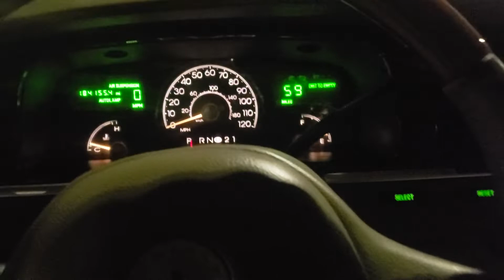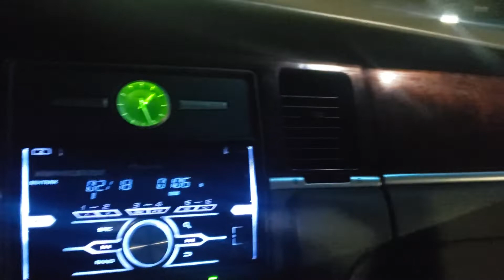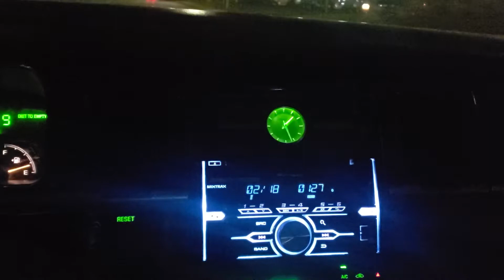Lincoln Towncar Cartier Presidential🙏🏿🙏🏿5k SOLD